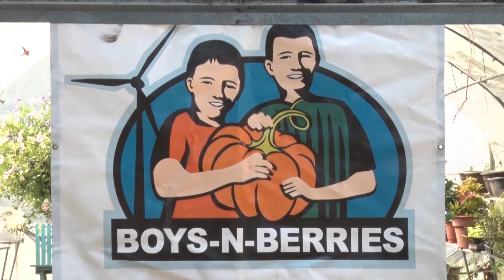In Business: Boys-N-Berries in Brainerd Keeps the Name, Changes Focus